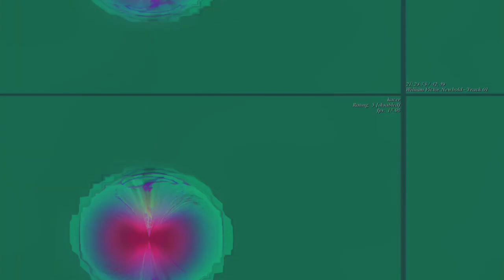[EPILEPSY WARNING] Movie 23 04 21 21h33m09s *Photosensitivity Warning*